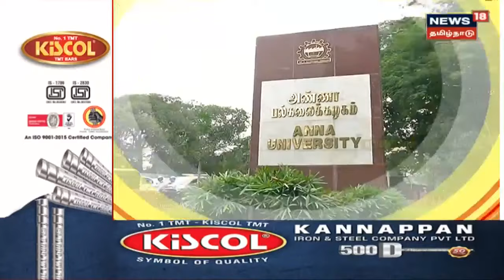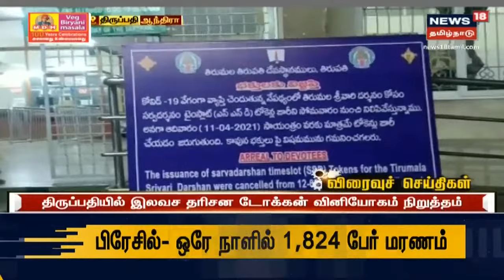Tamil News Headlines : (Express18 Headlines) | எக்ஸ்பிரஸ்18 விரைவுச் செய்திகள் | Mon Apr 12 2021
Tamil News Headlines : (Express18 Headlines) | எக்ஸ்பிரஸ்18 விரைவுச் செய்திகள் | Mon Apr 12 2021 | செய்திகளை துல்லியமாகவும் துரிதமாகவும் வழங்கும் தமிழகத்தின் முதன்மை செய்தி தொலைக்காட்சி உங்கள் நியூஸ் 18 தமிழ்நாடு